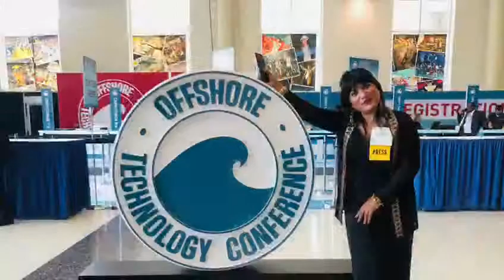Journey of my Life-Renu Gihar in Houston Townhurst Indril Supply Texas OTC